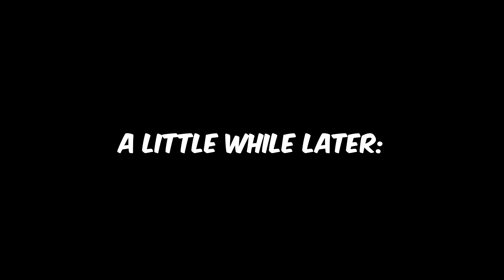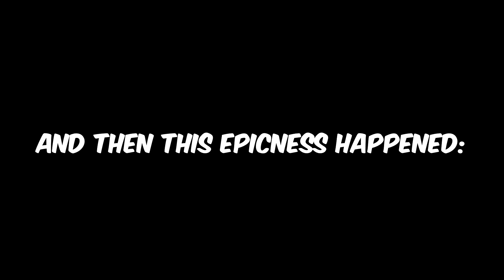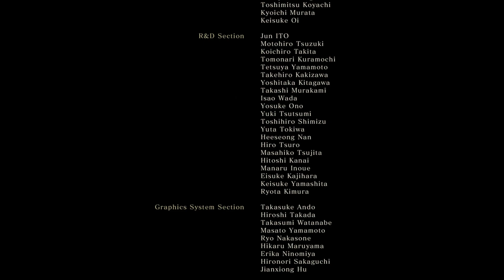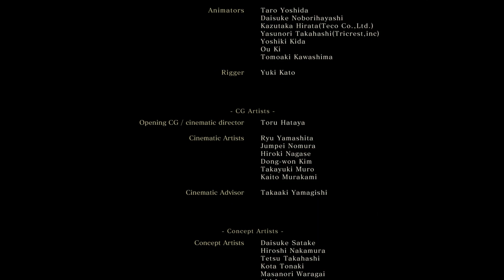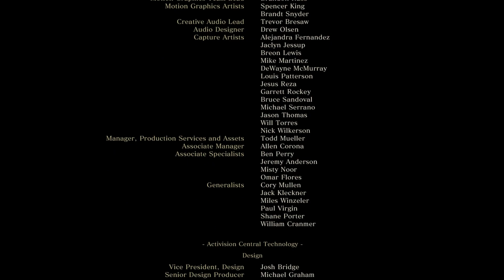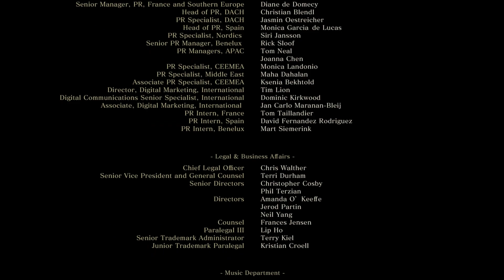Sekiro | No Healing Run - Part 13 (Final Bosses & Shura Ending)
*NO* using healing items - *NO* using healing skills. Resting at sculptor's idols is fine.

Winner of “Best of gamescom” and “Best Action Game” at gamescom 2018, Sekiro: Shadows Die Twice is the next adventure from developer FromSoftware, creators of Bloodborne and the Dark Souls series. Carve your own clever path to vengeance in an all-new adventure from developer FromSoftware, creators of the Dark Souls series.